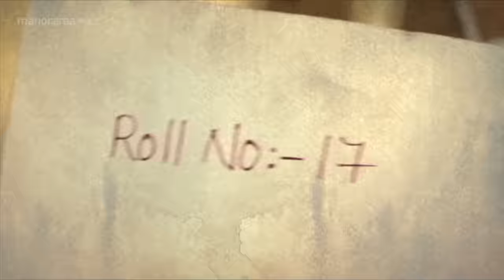Ep 88 | Mani Muthu | Krishna and Kavya interrogate Muth.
Jayamohini, Bharath, Niranjana, and Muth conspire against Manikutty and Radhika.The teacher summons Kavya and briefs her regarding the incident involving Muth and Manikutty at school